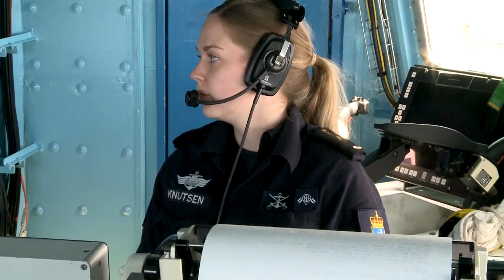Exercise Dynamic Mongoose 2017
NATO-led exercise Dynamic Mongoose took place in the North Atlantic Ocean, off the coast of Iceland. Participants were training anti-submarine warfare (ASW) interoperability and anti-surface capabilities.
Naval forces from Canada, Denmark, France, Germany, Iceland, the Netherlands, Norway, Poland, the United Kingdom and the United States participated with ships and submarines, under the command of Standing NATO Maritime Group One (SNMG1).
Host nation Iceland provided support both from Reykjavik Harbour and Keflavik Air Base, and the Icelandic Coast Guard also participated. In addition, eight maritime aircraft participated, under operational command of NATO Maritime Air Command.
Research vessel ‘NRV Alliance’ also took part in the exercise this year, to test maritime unmanned systems for anti-submarine warfare.